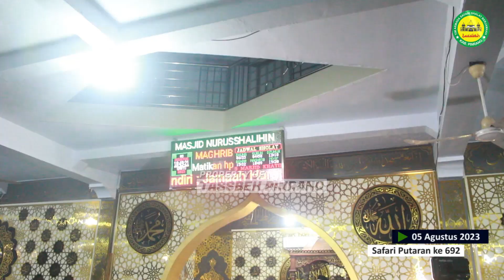Ceramah Bugis | Keutamaan Shalat Sunnah | Ustaz M. Subhan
Ustaz M. Subhan. S.Ag., MA

📌 Kami tidak menghalalkan konten atau materi kami diunggah ulang untuk kepentingan komersil dan monetisasi 📌